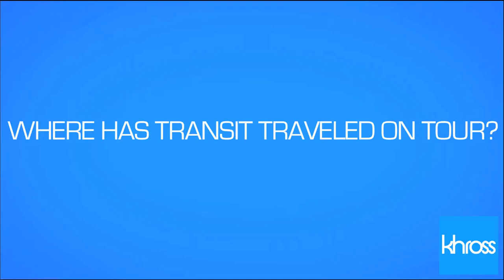Khross Interview: Tim Landers of Transit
Tim Landers of Transit back home with Khross in Boston

Khross is a lifestyle clothing brand and our message is simple: live inspired. We believe in doing what inspires you, and inspiring others to do so.